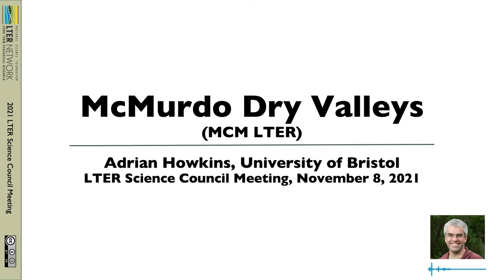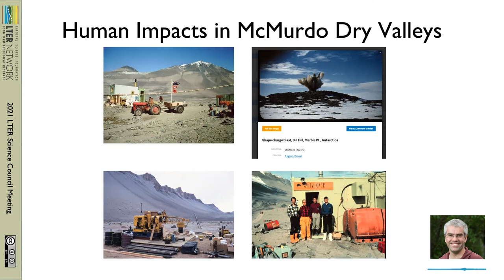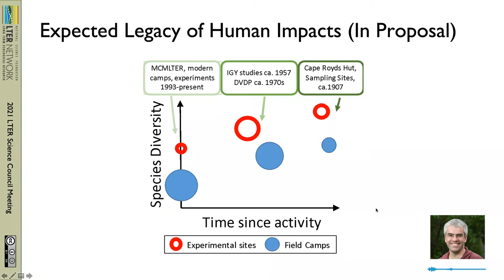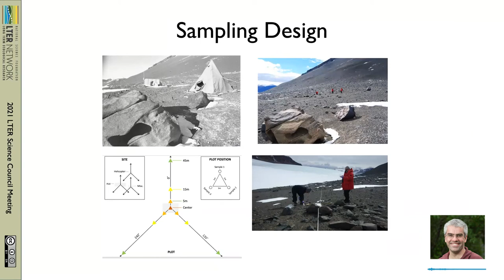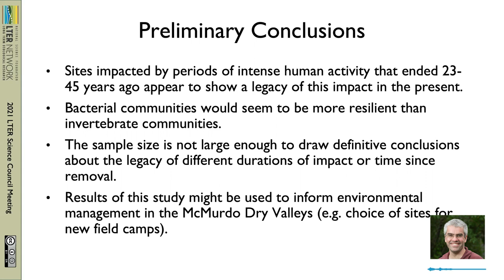Human-environment impacts in the McMurdo Dry Valleys | 2021 Lightning Talks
Adrian Howkins shows that even in the arctic, humans interact with and affect the landscape at the McMurdo Dry Valleys LTER. Part of the 2021 Science Council Lightning Talks.